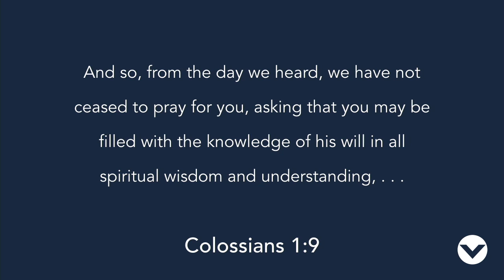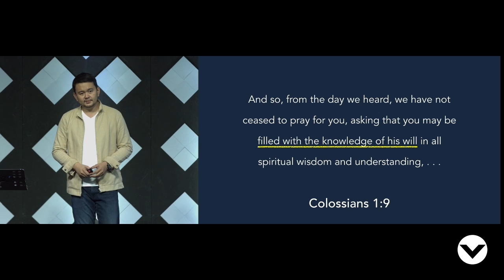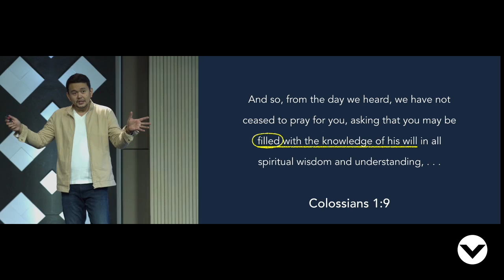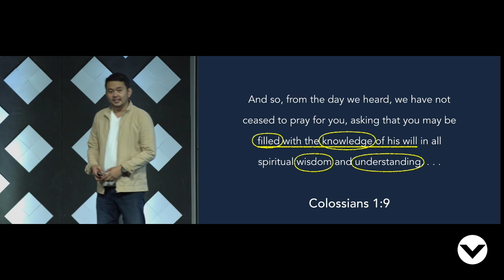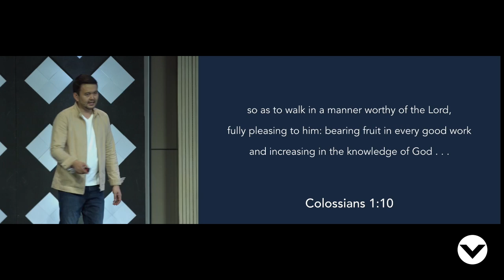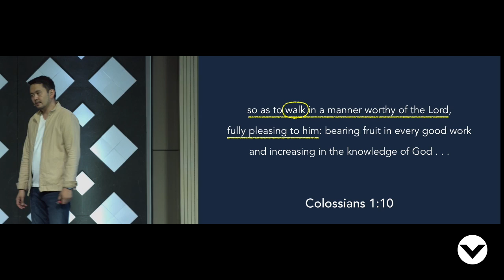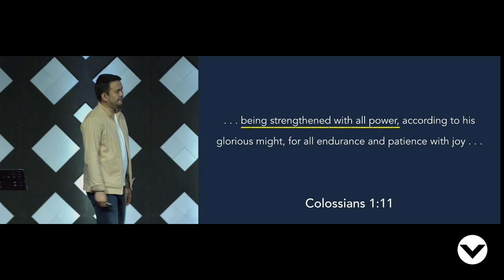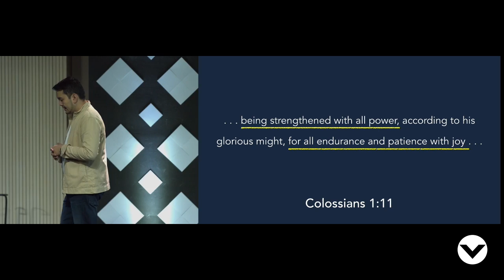Series Break - Christian Flores